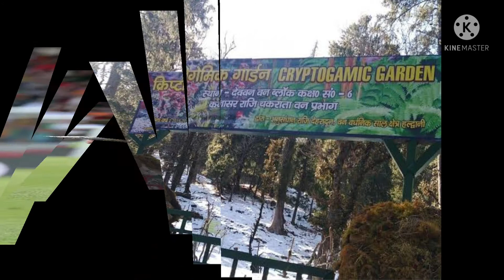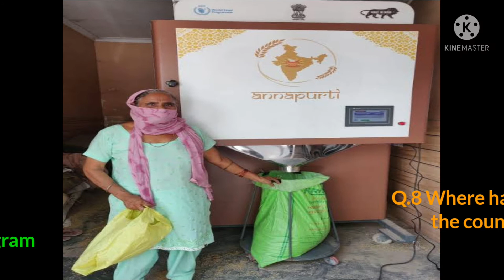Top Most Current Affairs 16||KAABILEGYAN